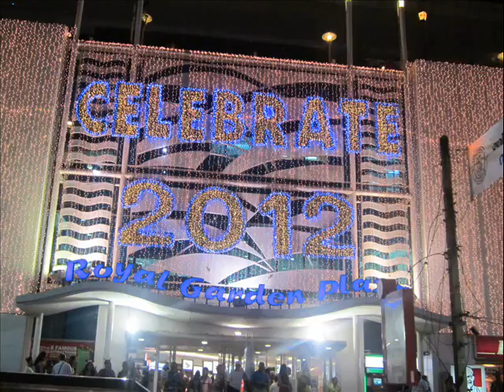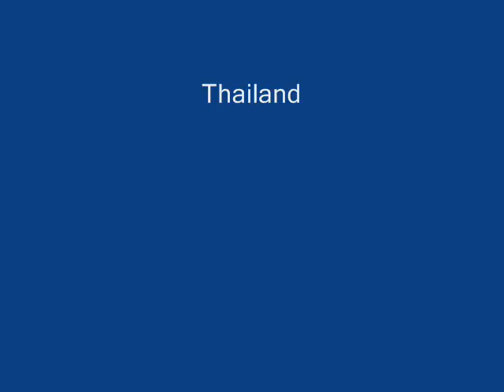Min Min Oo of Thailand.wmv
Min Min Oo of Thailand